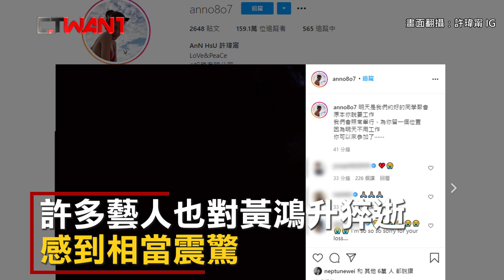CTWANT 即時新聞》黃鴻升猝逝...曾之喬哽咽 黃子佼：多希望是假新聞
藝人小鬼（黃鴻升）今（16）日中午在北投住家猝逝，享年36歲，而在圈內人緣相當好的他，許多好友得知後都非常震驚，紛紛表達不捨。